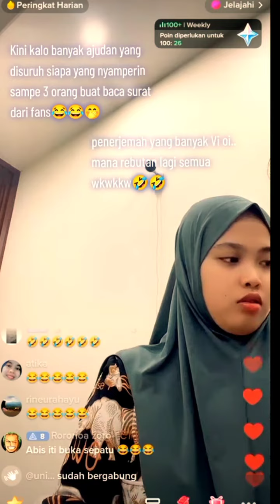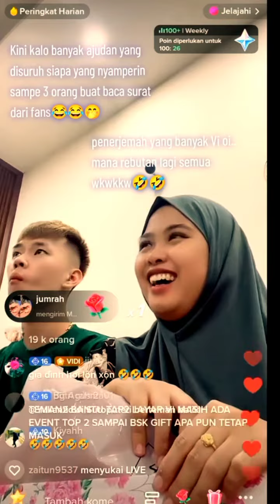Saat Vi kesulitan membaca surat banyak sekali penerjemahnya 😂😂😂